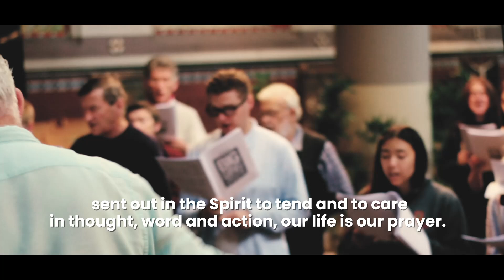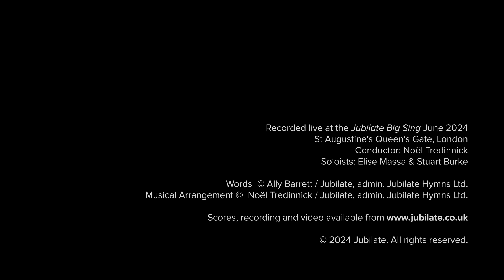Come to God's Table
Recorded live at Jubilate Big Sing, 15 June 2024, St Augustine's Queen's Gate Church, London. Conducted by Noël Tredinnick. Soloists: Elise Massa and Stuart Burke.

1. Come to God’s table, for all is prepared,
the bread that we offer is broken and shared,
Christ's presence among us is food for the soul,
reviving, renewing, and making us whole.

2. Come to God’s table, and drink of the wine,
the blood of the Saviour, in mystery divine,
the cup of salvation both priceless and free,
transforming God's people to all we can be.

3. Come to God’s table, we come as we are,
we bring all the burdens we've carried so far,
in body, in spirit, in soul, mind and heart,
to feed on the grace only God can impart.

4. Come to God’s table! then go in God’s grace
to hold all the earth in a heav'nly embrace,
sent out in the Spirit to tend and to care
in thought, word and action, our life is our prayer.

Words: © Ally Barrett / Jubilate
Arrangement: © Noël Tredinnick / Jubilate
administered by Jubilate Hymns Ltd